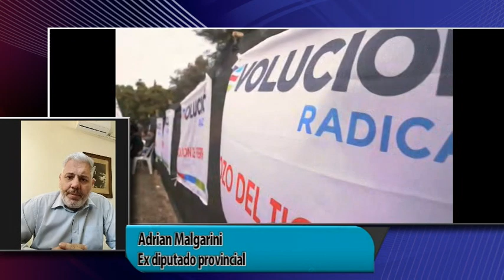ADRIÁN MALGARINI - EXDIPUTADO PROVINCIAL